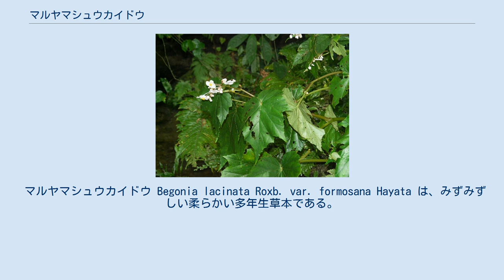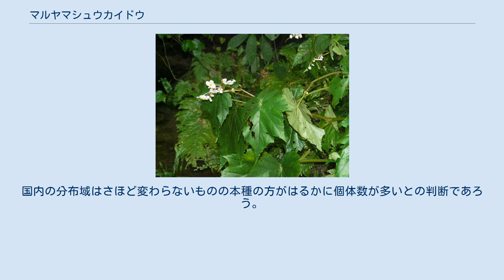マルヤマシュウカイドウ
マルヤマシュウカイドウは日本に自生するシュウカイドウ科の植物のひとつ。
茎が立ち、桃色の花をつける。
 マルヤマシュウカイドウ Begonia lacinata Roxb. var. formosana Hayata は、みずみずしい柔らかい多年生草本である。
 根茎は横に這い、所々から茎を立てる。
茎はたいてい斜めに立って高さ30-40cmになり、節ごとに葉を互生する。
葉には長さ10cmほどの葉柄がある。
葉は長さ10-15cm、幅7-12cm、おおよそは左右不対称な歪んだハート形をしている。
葉の縁には粗く大きい鋸歯があり、その縁はさらに細かい鋸歯がある（重鋸歯）。
 花は傘状花序に少数をつけ、雄花と雌花をつける。
雄花はピンク色で四弁、大きい花弁は長さ2cmくらい。
果実の翼は幅20mmに達する。
 森林内の岩の上に生える。
特に渓流沿いによく見られ、同属のコウトウシュウカイドウも似たようなところに見られる。
 日本では石垣島と西表島だけで知られる。
国外では台湾に産する。
基本変種はヒマラヤに分布する。
 この類ではシュウカイドウが本土でよく見られるが、外来種であり、日本に自生するものは本種と上記のコウトウシュウカイドウの二種のみである。
両者はよく似ているが、コウトウシュウカイドウは茎が立ち上がらず、白い花をつけることから区別できる。
またマルヤマシュウカイドウの方が本体も花も一回り大きい。
 コウトウシュウカイドウと共に環境省のレッドデータブックに取り上げられており、この種は準絶滅危惧種に指定されている。
しかし沖縄県のそれではコウトウの方だけが取り上げられ、本種はあがっていない。
国内の分布域はさほど変わらないものの本種の方がはるかに個体数が多いとの判断であろう。